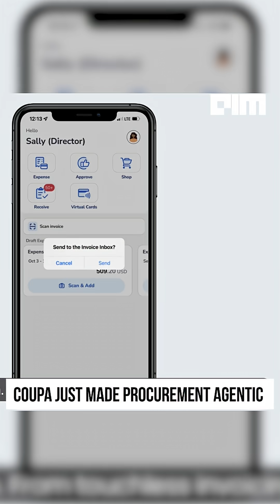Apple Partners With Google Gemini Now !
Apple is finally revamping Siri — and it’s turning to Google’s Gemini for the upgrade. According to Bloomberg’s Mark Gurman, Apple will use a custom Gemini-powered model to run on its private cloud, powering Siri’s new AI capabilities and an AI-driven web search feature. The Siri revamp, first teased at WWDC 2024, will now launch in March 2026, alongside new smart home products. Despite relying on Google’s AI, Apple aims to keep its signature privacy-first, seamless user experience. The upgrade marks a major milestone in Apple’s AI strategy as it prepares for its 50th anniversary and iOS 27 launch next year.

Ford Motor Company has officially announced its return to manufacturing in India with a ₹3,250 crore investment at its Chennai facility in Tamil Nadu. Under a new MoU with the state government, Ford will set up a next-generation engine manufacturing line, creating over 600 direct jobs and reviving operations paused since 2021. The plant will produce advanced global powertrains with an annual capacity of 235,000 engines by 2029. Chief Minister M.K. Stalin hailed the move as a “powerful comeback,” reinforcing Tamil Nadu’s position as India’s automobile capital and highlighting Ford’s renewed commitment to India’s world-class manufacturing ecosystem.

Coupa has entered the Agentic Era. With its new AI-powered Autonomous Spend Management platform, Coupa is transforming procurement from workflows to AI-driven orchestration. Backed by an $8 trillion community dataset and a network of 10 million suppliers, Coupa’s Navi agents now manage sourcing, contracts, inventory, and payments — end to end. From prompt to purchase order, AI executes tasks once handled by humans. This marks a massive leap for global enterprises as procurement becomes intelligent, autonomous, and profit-driven. Welcome to the Prompt-to-Purchase era — where AI agents are the new operating system for enterprise spend.

Prime Minister Narendra Modi inaugurated the Emerging Science, Technology and Innovation Conclave (ESTIC) 2025 at Bharat Mandapam, unveiling India’s ambitious ₹1 lakh crore Research Development and Innovation (RDI) Scheme Fund. Aimed at creating a private sector-driven R&D ecosystem, the fund will support deep-tech, quantum, semiconductor, AI, and green innovations over six years. The three-day conclave brings together over 3,000 participants, including Nobel Laureates, scientists, and industry leaders, to discuss 11 key areas shaping India’s tech future. ESTIC 2025 marks a historic leap toward making India a global innovation powerhouse.